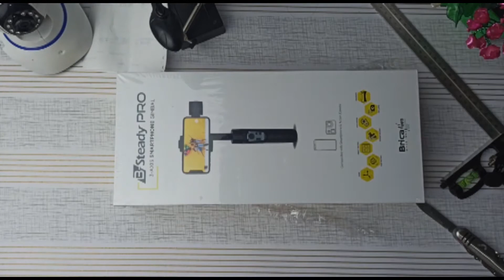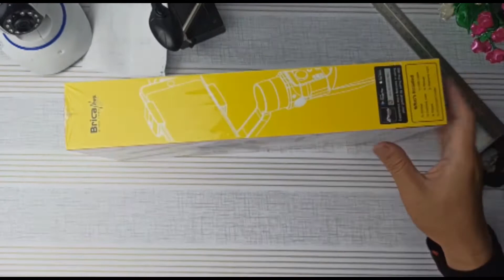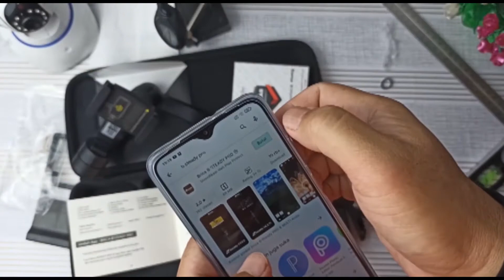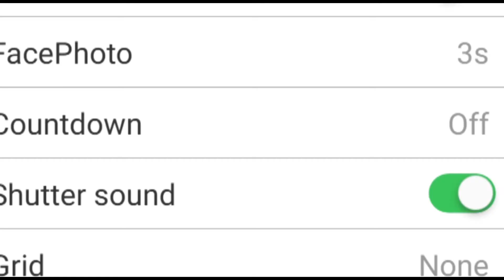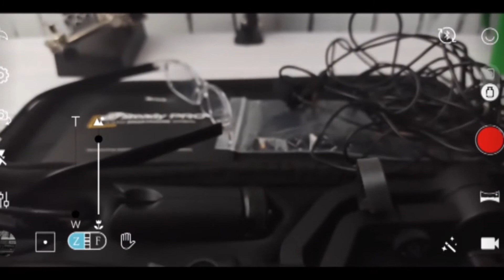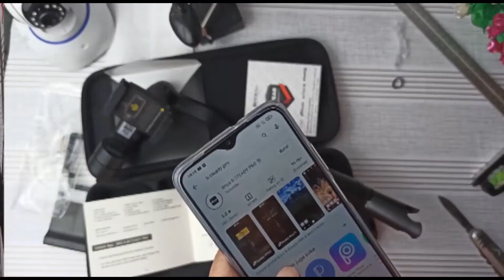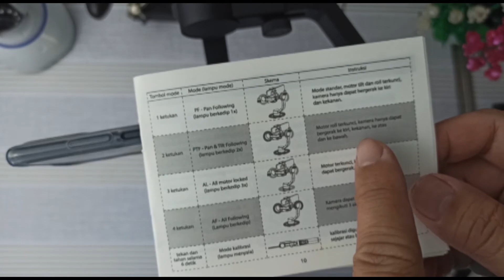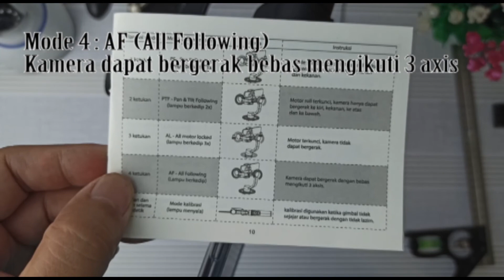Gimbal Brica B Steady Pro, Gimbal terlaris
Ini adalah gimbal yang kaya fitur dan harga bersahabat
link pembelian